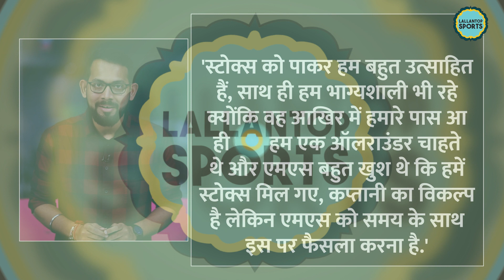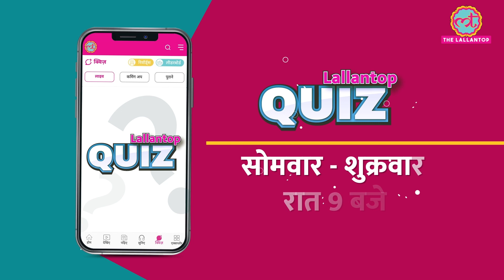IPL Auction में Ben Stokes को खरीदने पर क्या बोले MS Dhoni? IPL 2023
Chennai Super Kings management pulled off a coup by buying England Test captain and world's premier all-rounder Ben Stokes in what looked like a leadership succession plan as and when Mahendra Singh Dhoni decides to hang his boots. After roping in the England Test captain, CSK CEO Kasi Viswanath spoke on MS Dhoni's reaction on Ben Stokes joining the franchise. He also broke his silence on the captaincy issue."Very excited to get Stokes and we were lucky also because he came up at the end, ESPN Cricinfo reported quoted Kasi Viswanath as saying. Speaking about MS Dhoni's reaction on Stokes coming on board, he said, “We wanted an allrounder and MS was very happy that we got Stokes." Further speaking on the captaincy, he said that captaincy option is there, adding that, “but it’s a call MS will take with time." The question of captaincy came as last IPL, Mahendra Singh Dhoni lead the Chennai Super Kings captain once again after Ravindra Jadeja announced to step down. It came after the team lost six out of its eight matches. As per an official statement, Jadeja has decided to resign to focus and concentrate more on his game. In the last season, Dhoni had handed over the captaincy to Jadeja. But apart from CSK suffering in the IPL severely, Jadeja's own game had also suffered due to the pressure that came with leadership responsibility as he had scored only 112 runs and taken five wickets in the eight games.